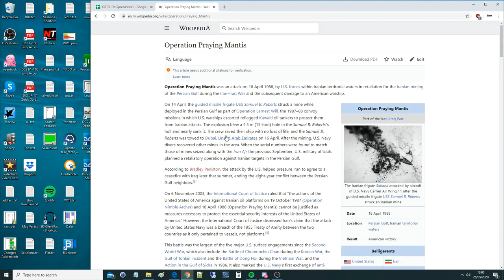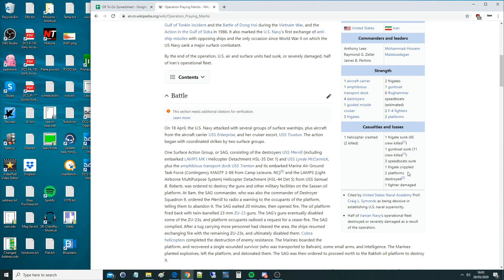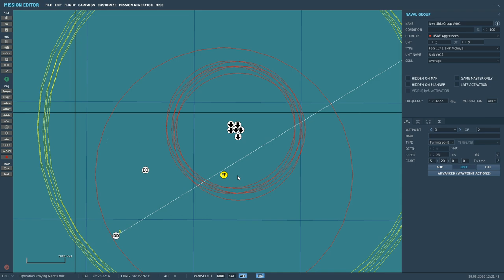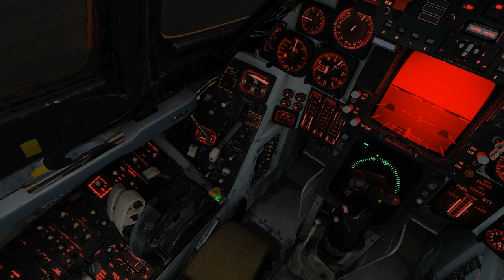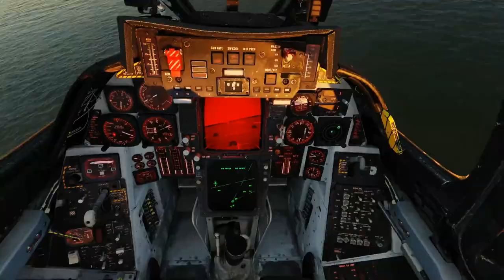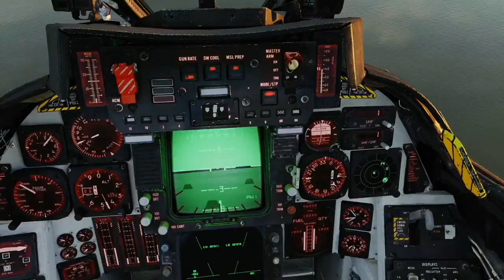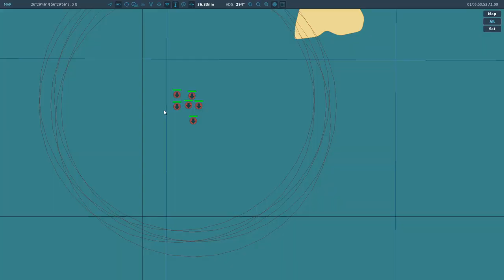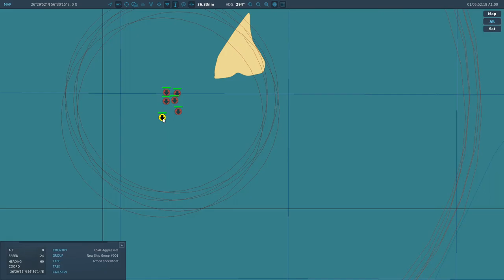1988 Operation Praying Mantis USN vs Iranian Navy | DCS Reenactment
0:00 Analysis
5:59 Mission